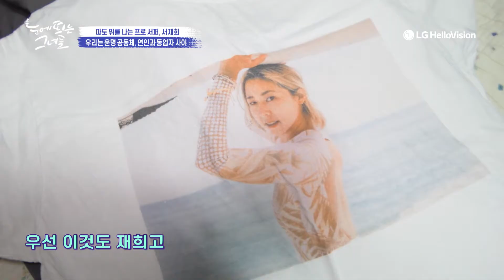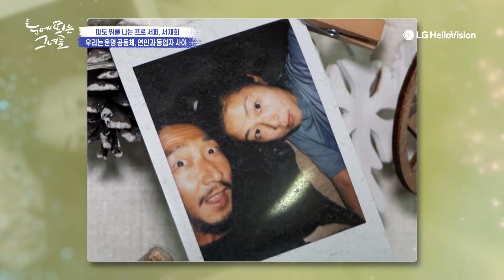티셔츠마다 여자친구 사진이 한가득! 지독한 사랑꾼의 옷장 l 파도 위를 나는 여자 서재희 EP.4-2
일곱 번째 스토리 ‘파도 위를 나는 여자 서재희’

어떤 선입견에도 굽히지 않는 자신감!
거침없는 도전, 당찬 그녀들의 인생스토리 [눈에 띄는 그녀들]
✨매주 월~금 저녁 7시 방송